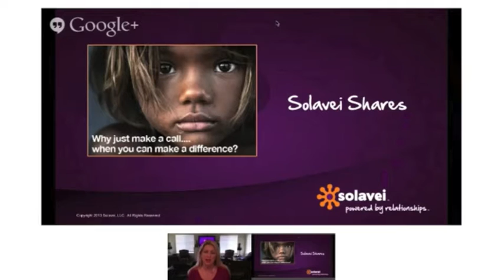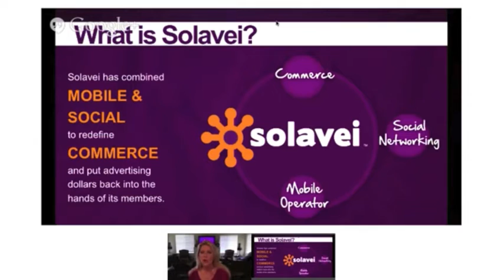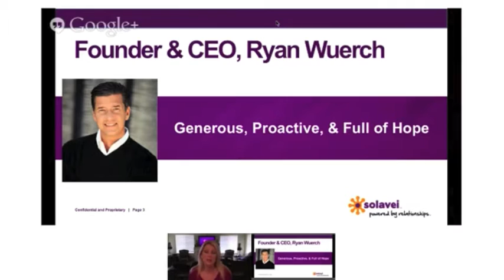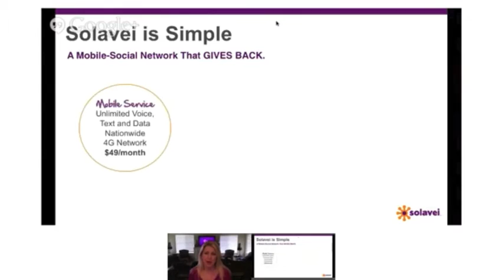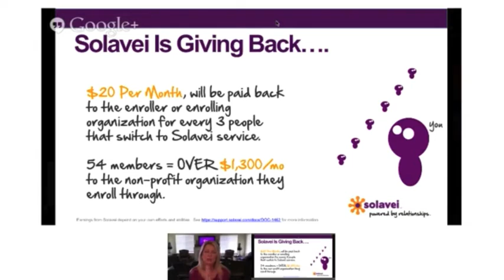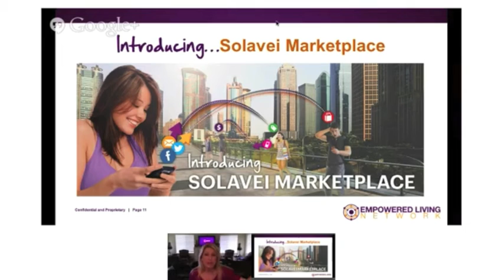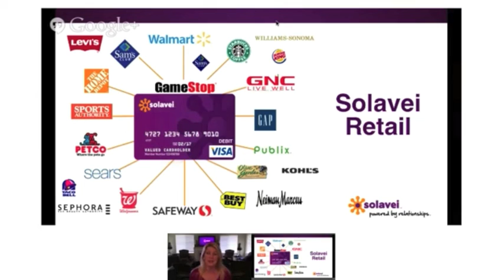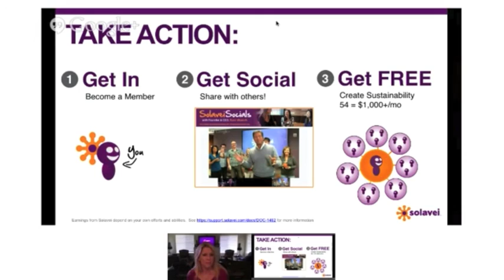Solavei Non Profit Presentation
Watch as Solavei Executive, Staci Wallace shares Solavei with a global non-profit organization.  Hear the vision for Solavei to support and empower non-profits with sustainability that helps those, helping others